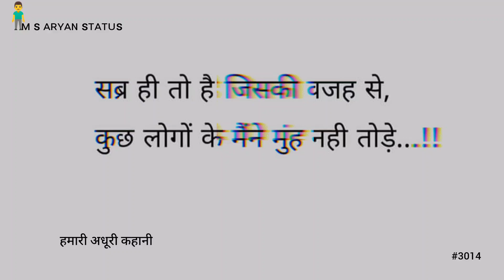सब्र ही तो है जिसकी वजह से || 😤ATTITUDE😏SHAYARI VIDEO || M S ARYAN STATUS #3014